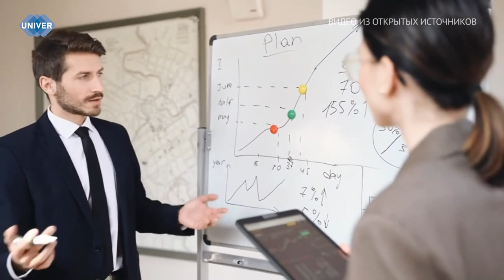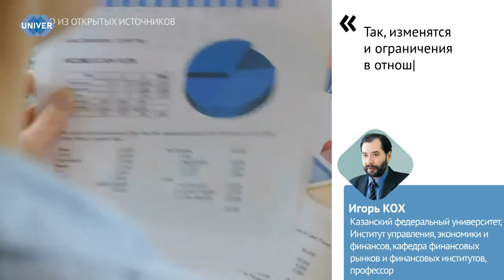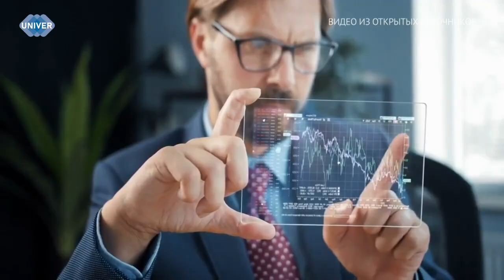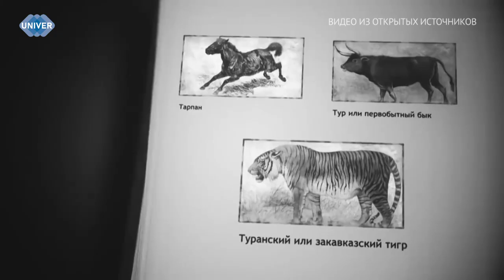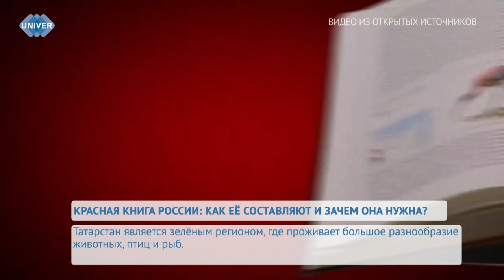UNIVERНОВОСТИ от 04.06.2024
Правительство внесло в Думу новый законопроект об изменении налоговой системы в России. Согласно этому документу, вводится пять ступеней налога на доходы физических лиц вместо существующих двух 13 и 15%. Далее мы расскажем о специфике нового законопроекта о налогообложении и, самое главное, узнаем, кого коснётся перестройка.

В последние годы всё чаще и чаще слышим о том, какие виды животных оказываются на грани исчезновения из-за деятельности человека и не только. Именно поэтому был создан юридический документ – Красная книга. О том, кто занимается её ведением и какие категории существуют, расскажет наш корреспондент Резеда Каримова.